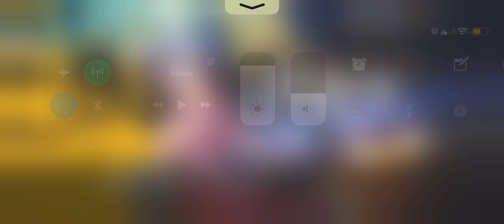[Tapsonic TOP] Space of Soul (Expert)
Gameplay of Tapsonic TOP.
Recorded with iPhone XS MAX

★ Title: Space of Soul
★ Composed by M2U
★ Vocal by TARI
★ Debut from DJMAX ONLINE